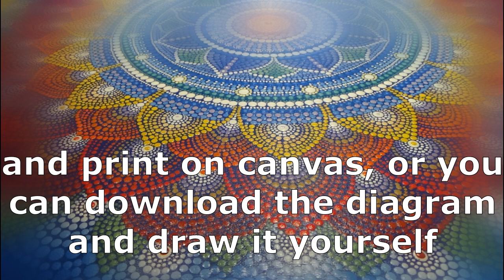Dot painting Acrylic Tutorial for beginners. Very simple snowdrop flowers for beginners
Where to buy a carbon copy